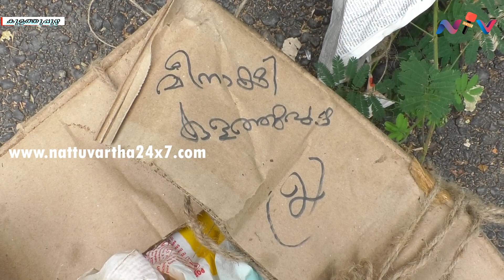kulathupuzha waste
കുളത്തുപ്പുഴയില്‍ പാതയോരത്ത് മാലിന്യ നിക്ഷേപം : കടയുടമക്കെതിരെ നടപടി